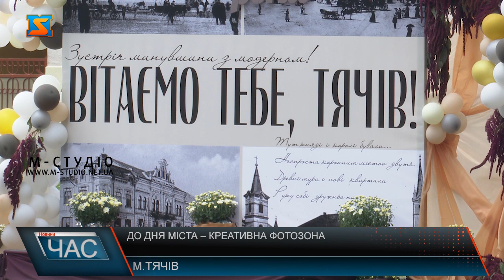Креативна фотозона. У центрі уваги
В рамках відзначення Дня міста у Тячеві для містян та гостей відбулося багато святкових заходів. Увагу привертали й нові цікаві локації. На одній з площ міста встановили оригінальну фотозону, яка одразу стала обов’язковою для світлин на згадку. Креативну фотозону розмістили на площі Соборній у Тячеві до 692-ї річниці з часу першої документальної згадки про місто. «Зустріч минувшини з модерном» – такий мотив використали для її оформлення. У святкові дні соцмережі просто заполонили фотознімки на тлі конструкції. Саме тут тячівці охоче робили селфі та світлини з рідними та друзями. Фотозона не тільки символічно поєднала минуле з сучасним, а й стала  місцем зустрічі людей, які не бачилися роками. Пані Мирослава приїхала до Тячева з міста Чикаго (Сполучені Штати Америки). Розповідає: саме такі фотозони є обов’язковим елементом святкувань і у США. Тячів зачарував гостю мальовничими краєвидами.  Тячівцям фотозона надзвичайно сподобалась. Містяни кажуть: пишаються своїм містом і вдячні за таку цікавинку усім, хто працював над створенням локації.